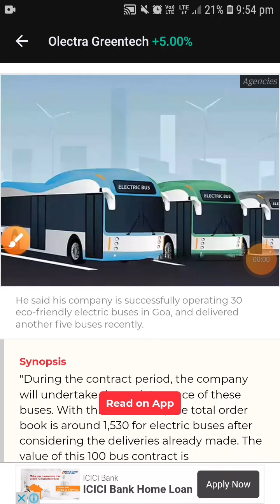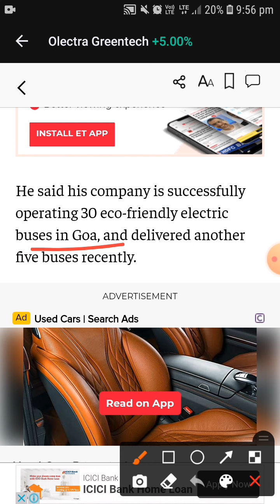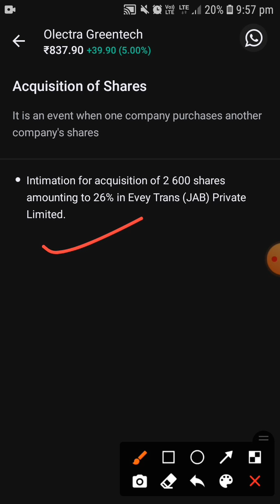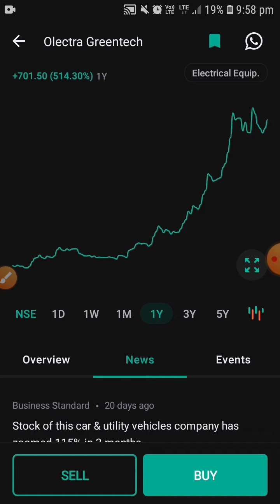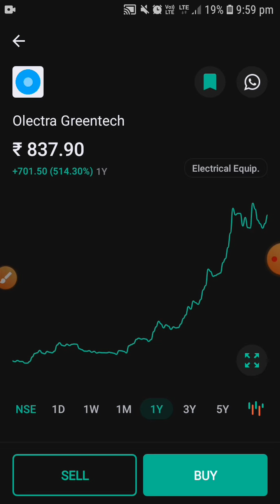olectra greentech ltd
i include all ratio in my stock video like as current price market cap current price debate free company good portfolio best return stock deeply analysis stock check low risk thanks thanks visit again in my channel Please like and subscribe my youtube channel